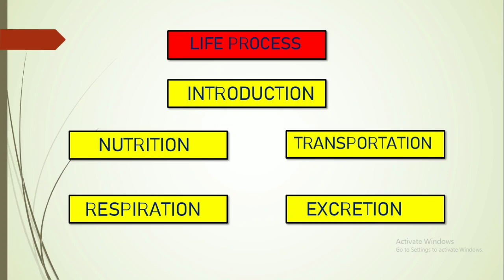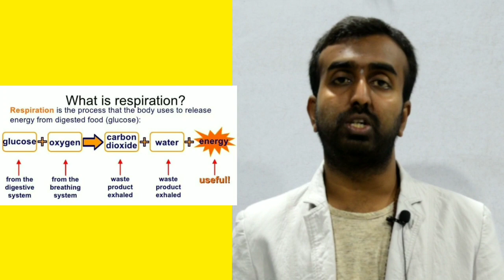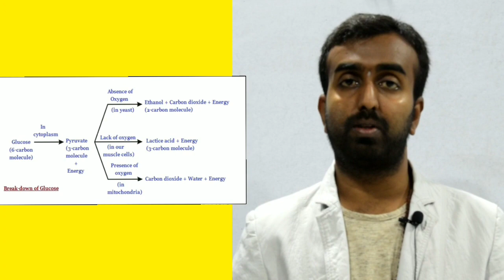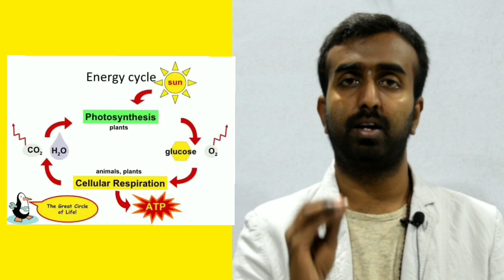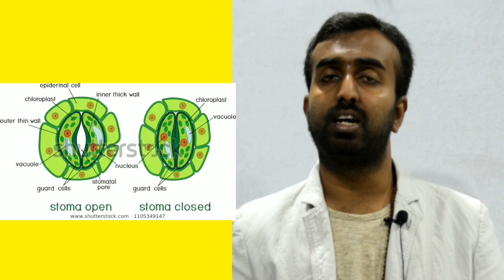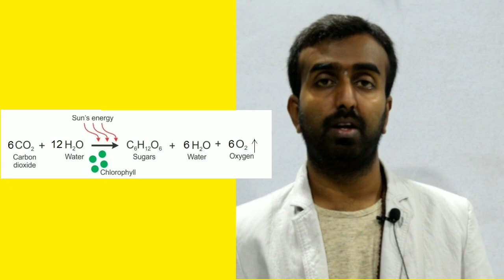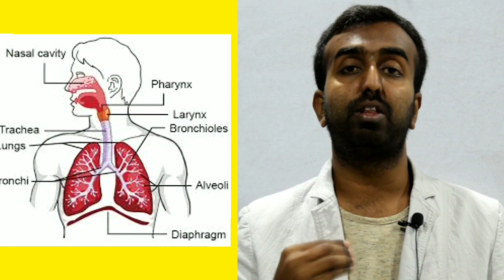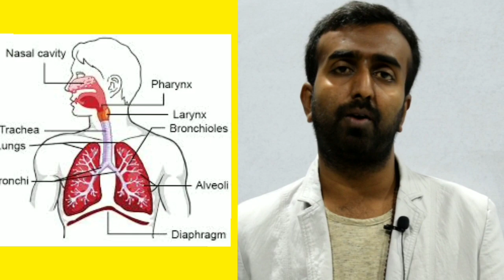Life process part 04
10th std Karnataka SSLC board